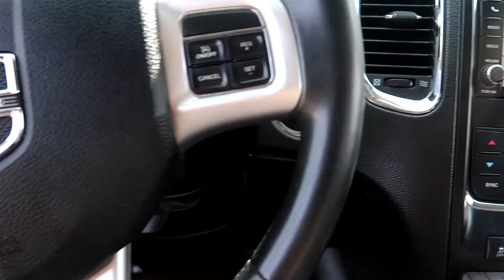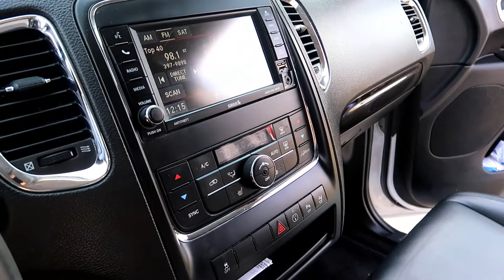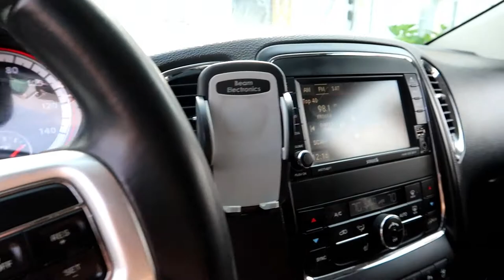NEW CAR TOUR- 2013 White Dodge Durango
Welcome to 5timesthefun familyvlog !!
Today we show your a car tour of our new 2013 Dodge Durango white.
I absolutely LOVE IT!

THE KIDS!